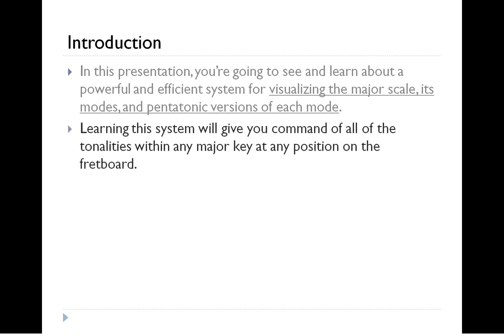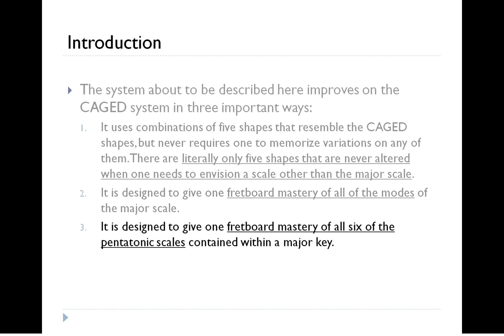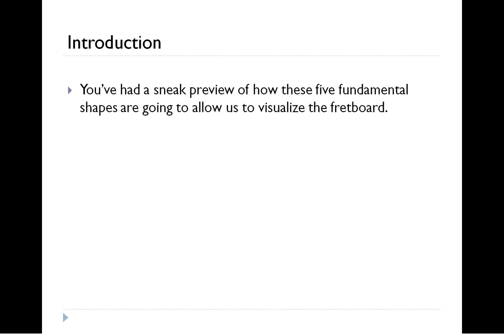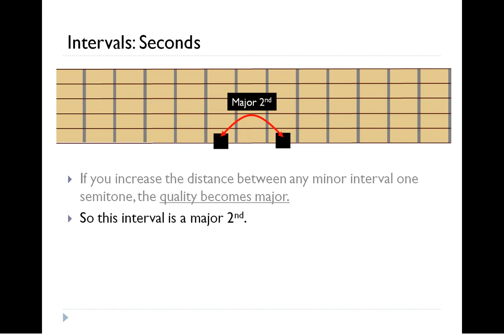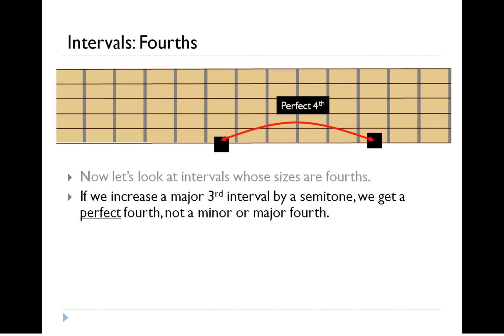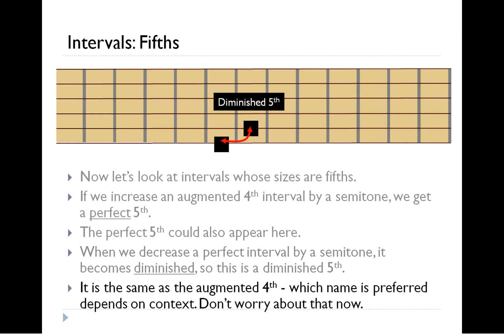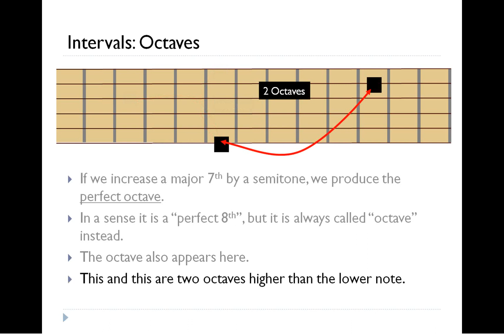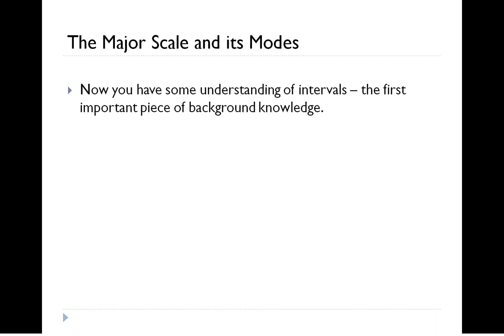Fretboard Visualization Pt. 1 - Intro and Intervals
This video series presents an innovative and efficient system for understanding and memorizing the guitar fretboard positions of the major scale, its modes, and the six major and minor pentatonic scales that fit within any given key. It has some commonalities with the traditional CAGED system, but improves on it in several respects:

1. It uses combinations of five shapes that resemble the CAGED shapes, but never requires one to memorize variations on any of them.
2. It is designed to give one fretboard mastery of all of the modes of the major scale.
3. It is designed to give one fretboard mastery of all six of the pentatonic scales contained within any major key center.

This first video in the series introduces the concept and provides some background knowledge about intervals.